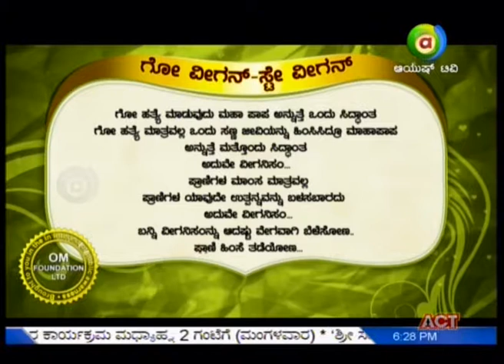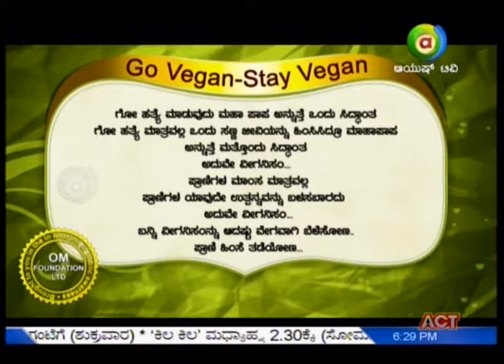Namma Homeopathy Dr Parvathi Varicose Veins